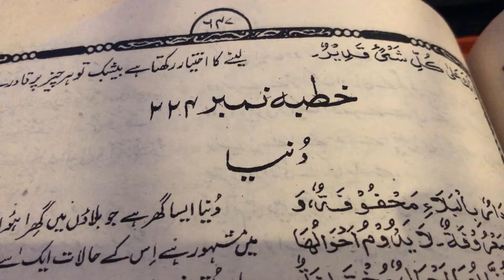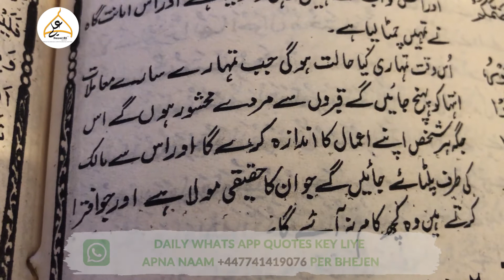Khutba 224 Duniya - Barey Barey Mehlo Mein Rehney Walay Qabron Mein Abaad Hain - Imam Ali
Nehjul Balagah Mein sy Imam Ali ka Khubta No 224 - Topic - Duniya

Duniya Kesa Ghar Hai?

Imam Ali ka Naseehat sey Bhara Khutba jo Hamari Asliat ko samney lakar rakhdey takay ham duniya key bajaye akhirat ki parwah karen aur beshak kitney bary bary log hain jo ab sirf qabroon mein leyty hoye hain na unkey pas woh mahal hain na wo dolat.